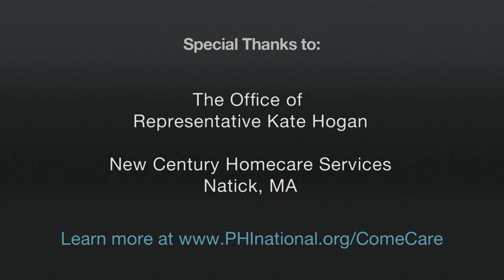Come Care With Me: Rep. Kate Hogan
Massachusetts State Representative Kate Hogan job shadows home care worker Cam King.

PHI's Come Care With Me program gets policymakers to roll up their sleeves and work alongside direct-care workers — so they can learn firsthand about one of America's largest and fastest-growing occupations.